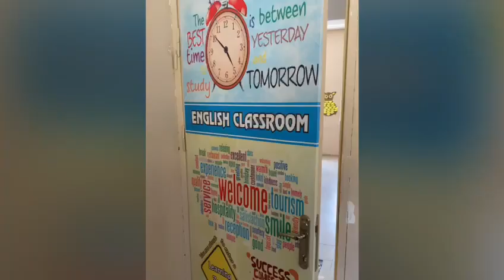Arslanköy Yahya Aydın ÇPAL - Toroslar